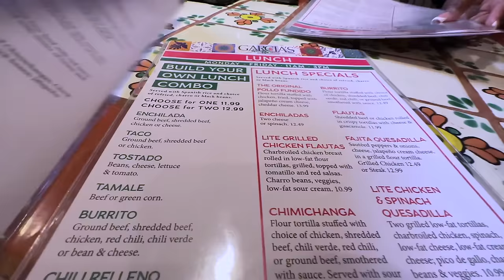VLOG: LIFE LATELY⎟They Left Kitchen LIKE THIS REMODEL⎟TURNING 50 ⎟LUNCH DATE & RETAIL THERAPY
Join me for a day in the life vlog where I share the chaos of a kitchen remodel, turning 50, a lunch date, and some retail therapy!

WRITE OR SEND US LOVE GIFTS TO:
Muffinismylovers

SOME OF MY FAVORITE SITES